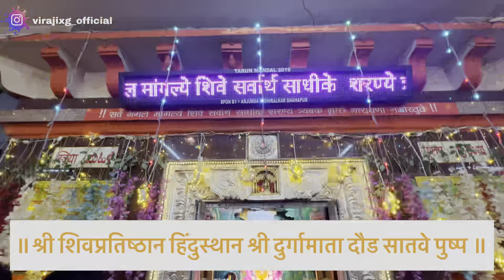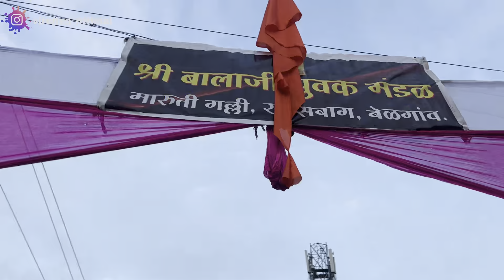Durgamata Daud Belgaum | श्री शिवप्रतिष्ठान हिंदुस्थान श्री दुर्गामाता दौड सातवे पुष्प | Vlog No. 62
This Video is all about श्री शिवप्रतिष्ठान हिंदुस्थान
श्री दुर्गामाता दौड सातवे पुष्प which happens to be in Belgaum for 9days on the eve of navratri which was first started by Shivprathishan Hindustan’s Shri Sambhajirao Vinayakrao Bhide, popularly known as “Bhide Guruji”🚩🙏🏻
This is seventh day’s daud which starts from
Dharmaveer Sambhaji Chowk To Shri Amba Mata Mandir Shahpur To Basveshwar circle govaves🚩🙏🏻

It really helps me motivate to make such awesome vlogs for you all. Also follow me on all social media platform for latest updates like Facebook Instagram and YouTube channel named "virajixg"

About: Virajixg is a Youtube Channel, where you will find videos on Motovlogging exploring new places in Marathi & Kannada, Videos on vegetarian food & restaurant & exploring ancient Hindu temples & information related to the temples…:) :) :)
Dhanywad 😇🙏🏻